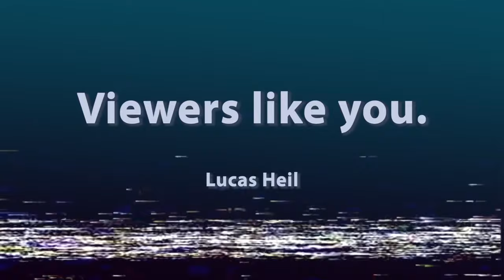Just Make Game 2 - Episode 20: Actions and Reactions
Just Make Game 2 is a monthly Youtube series that documents our second adventure into the world of indie game development!

Episode 20 features completion of all our playable characters, a missing animation, and the god is finally in-game!

BUY MY PREVIOUS GAME
I NEED MONEY TO LIVE